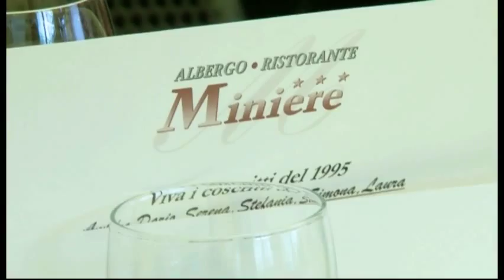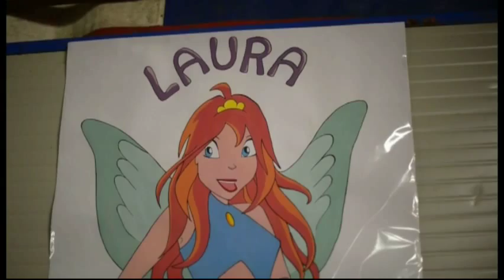P H O T O L I F E - Coscritti '95 Vico Canavese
Questo video è stato realizzato per i simpaticissimi Coscritti '95 di Vico Canavese (TO)  : Serena , Ambra , Laura , Stefania , Simona e Dario.

e quello domenicale sono stati realizzati da